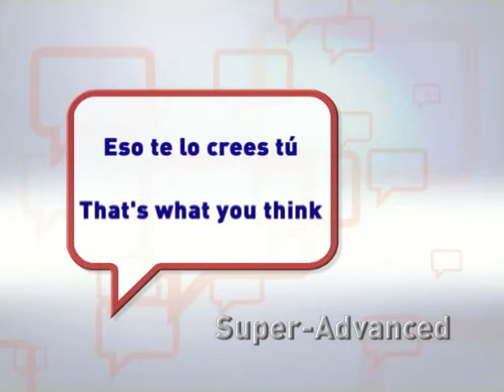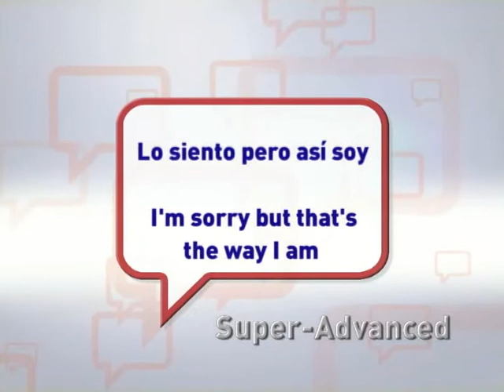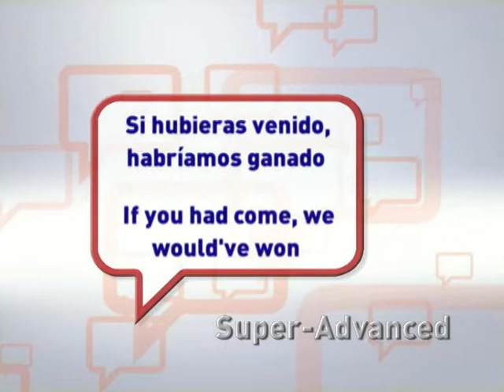Essentials #18 (Super Advanced)